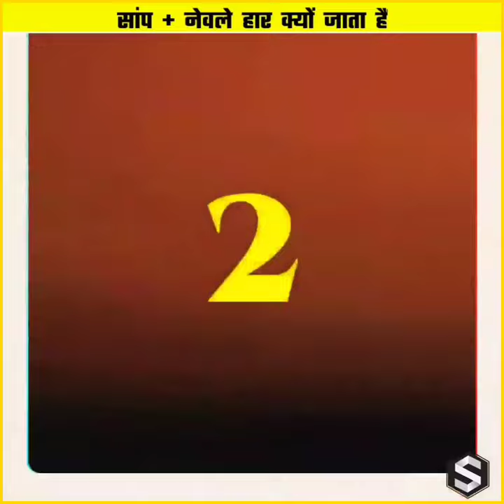सांप नेवले से हार क्यों जाता है!? | Snake Vs Weasel | Fighting Snake & Mongoose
About the channel - Sirf You 2.0 is a full enlightening video YouTube channel that puts a variety of videos such as : Facts, Success Stories, One Minute Knowledge And More Others Knowledgeable Video.

@Sirf You 2.0

{ अपने भाई को फॉलो करना ना भूलें..❤️ }

[Sirf_You_2.0]